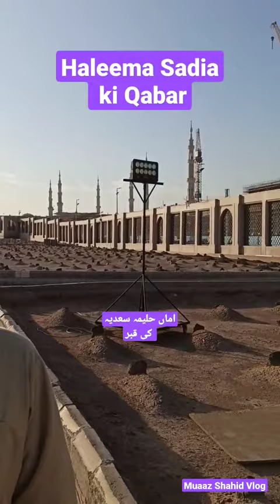Jannatul baqee mwn Haleema sadia ki Qabar#muaaz vlog جنت البقیع میں حلیمہ سعدیہ قبر زیارت معاذ شاہد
سبز گنبد مدینہ اللہ کے نبی کا گھر
daily vlog,
daily vlog aesthetic,
daily vlogger,
daily vlog aesthetic tiktok,
daily vlog bk ghji,
daily vlog bikin kandang burung kecil pakai jaring,
daily vlog bloxburg,
bb daily vlogs,
bengali aunty daily vlog,
bubar jamatia daily vlog,
blackpink daily vlog,
daily vlog canada,
daily vlog creations,
daily vlog devi,
dail,
daily vlog earnings,
daily vlog eng sub,
english daily vlog,
elvish yadav daily vlog,
englis vlog,
daily vlog first day of school,
daily vlog flight attendant,
daily vlog female,
daily vlog films,
fsw daily vlog,
family daily vlog,
fajar family daily vlog,
fat aunty daily vlog,
french daily vlog,
flying beast daily vlog,
daily vlog hot cleaning,
how to start a daily vlog channel,
henry\'s daily vlog,
how to make daily vlog at home,
hot saree daily vlog,
daily vlog in korea,
madina ziyarat bangla,
madina ziyarat places in urdu,
madina ziyarat malayalam,
madina ziyarat bus,
madina ziyarat 2022,
madina ziyarat permit,
madina ziyarat dua,
madina ziyarat places malayalam,
madina ziyarat places tamil,
madina ziyarat abdul malik fareed,
madina ki ziyarat all,
al madina ziyarat,
madina sharif ke andar ki ziyarat,
ziyarat makkah and madina,
ziyarat in makkah and madina in urdu
مدینہ
مسجد نبوی
اللہ کے نبی کا گھر
روضہ رسول
رسول کا گھر
مدینہ
محمد کا روضہ

زیارت,
زیارت عاشورا,
زیارت اربعین,
زیارت آل یاسین,
زیارت عاشورا علی فانی,
زیارت عاشورا فرهمند,
زیارت عاشورا سماواتی,
زیارت وارث,
زیارت جامعه کبیره,
زیارت امین الله,
زیارت امام رضا,
زیارت پیامبر در 28 صفر,
زيارة الاربعين 2022

ziyarat,
ziyarat ashura,
ziyarat arbaeen,
ziyarat ale yasin,
ziyarat ashura ali fani,
ziyarat warith,
ziyarat e waritha,
ziyarat aminullah,
ziyarat ashura in urdu,
ziyarat e imam hussain

جنت البقیع
jannatul baqee
baqe
baqi
jannat